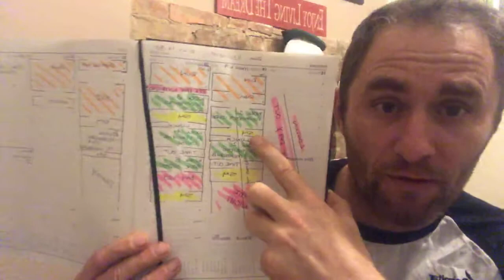Dads In Business Getting The Balance Right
A guide based on my experience.
If you run you’re own business you understand the hardships of working for yourself and trying to be an ever present dad.
I want to give you pointers based on my own experience of being a new dad again and trying to grow as a business and brand.